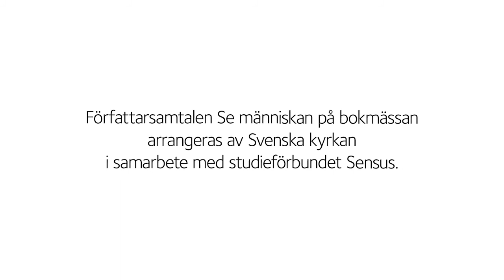Mitt stora vackra hat – en biografi över Victoria Benedictsson – Elisabeth Åsbrink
Benedictssons oförutsägbarhet  och självständighet fortsätter att  fascinera, liksom hennes självmord. Dog hon av olycklig kärlek, i sviterna av barndomens övergrepp eller som en logisk följd av ett patriarkalt system? Elisabeth Åsbrink i samtal med Werner G. Jeanrond.
Medarrangör: Bokförlaget Polaris